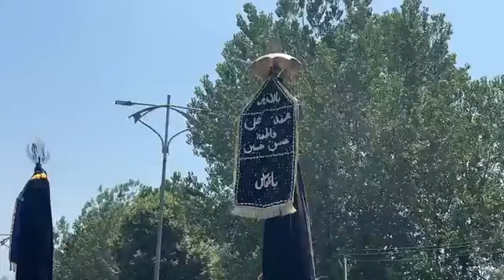8th Muharram procession in Srinagar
8th Muharram procession in Srinagar